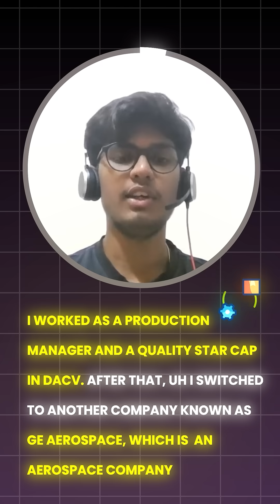How I Became an EV Specialist – Gnanesh’s Career Transformation Journey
Looking for the best Electric Vehicle course? Watch how Gnanesh mastered cutting-edge EV skills and transformed his career and why he’s completely satisfied with Intellipaat’s Electric Vehicle Program.